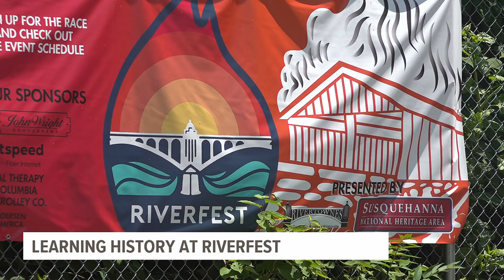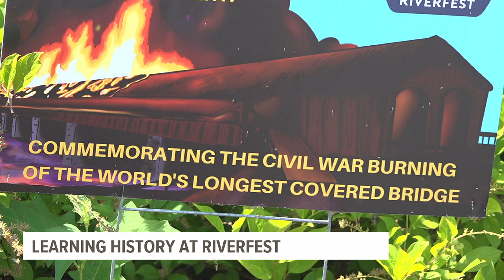Lancaster County kicks off Riverfest 2024 | Travel Smart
The skies along the Susquehanna River will be lit up this weekend, as Riverfest returns to Columbia, Lancaster County.

Starting on Friday, the Susquehanna National Heritage Area will be kicking off Riverfest 2024, allowing festivalgoers a chance to connect with local history along the river.

“We’re commemorating that history to help build a better future for our river towns," said Hope Byers, the vice president of visitor engagement for the Susquehanna National Heritage Area.

The weekend-long event commemorates the burning of the Columbia-Wrightsville Bridge during the Civil War.